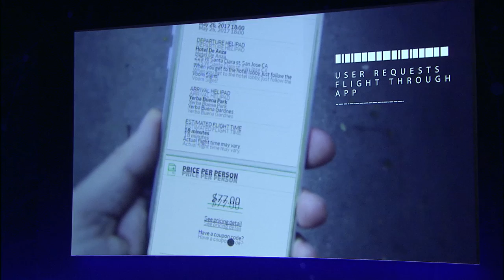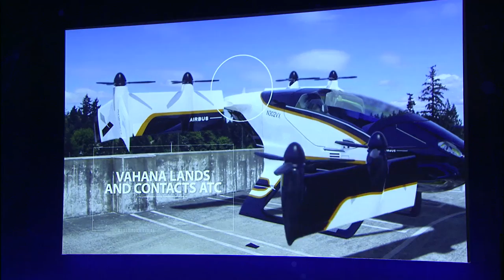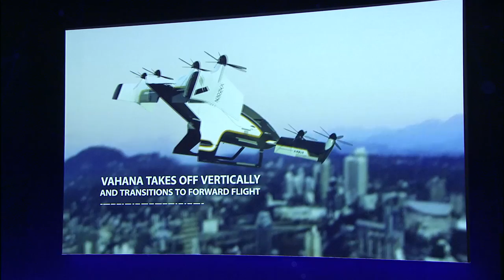WPC2017 S7 - Patrick de Castelbajac EN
Plenary session 7: The future of transportation: connectivity and governance
Patrick de Castelbajac, Head of Airbus Strategy and International